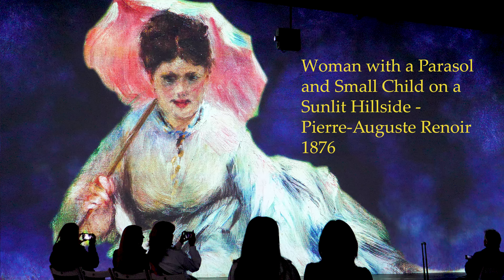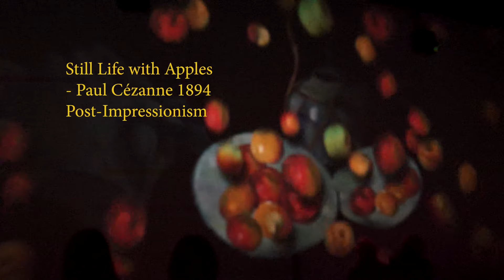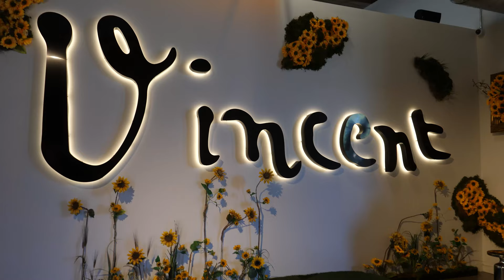Immersive Monet and the Impressionists - Dallas 2023